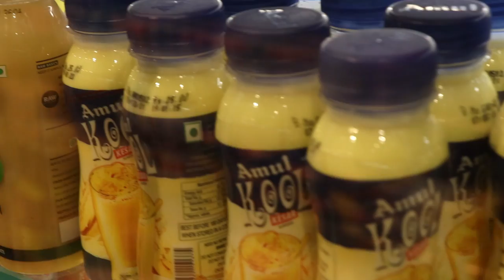sind bakery patny centre secunderabad sind bakery review trailer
Sind Bakery in Secunderabad are fond of the Blueberry Cheese Cakes, Choco Doughnut, Sinaasapple, Melting Chocolate, Choco Hazelnut, Chocolate Trifle Mousse and Fresh Fruit Muffin and customized cakes are available here. sind bakery patny centre secunderabad sind bakery review trailer